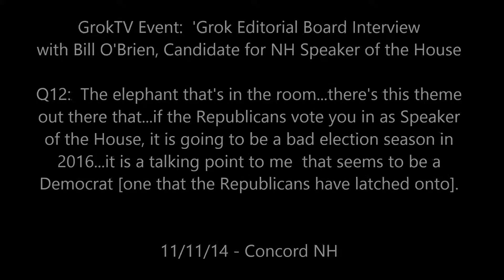Interview with Bill OBrien Question 12